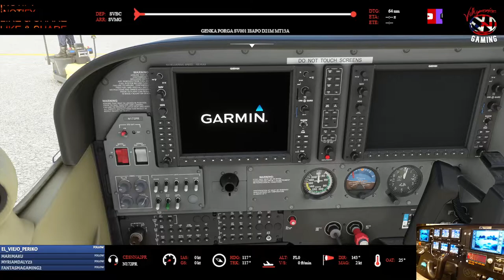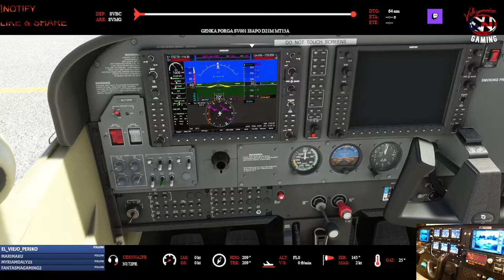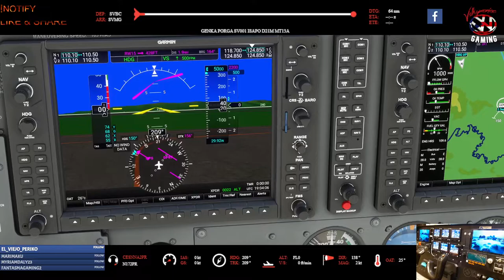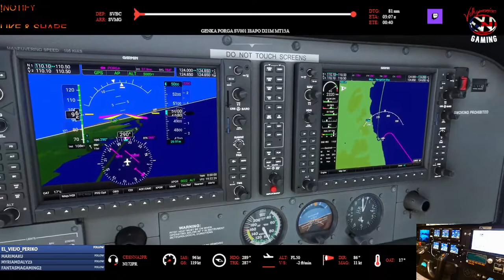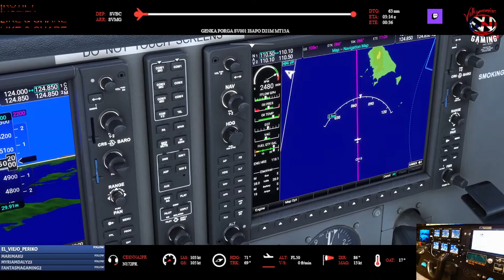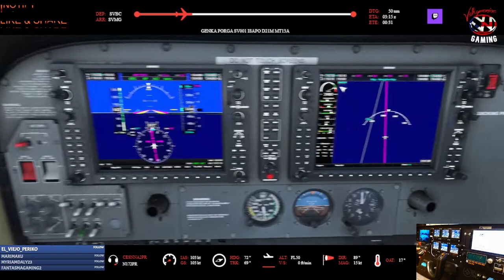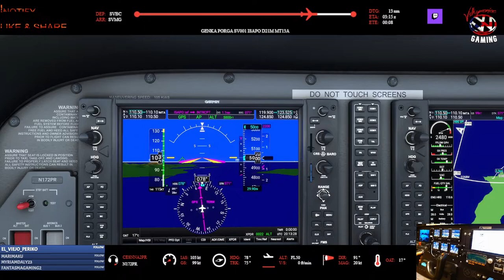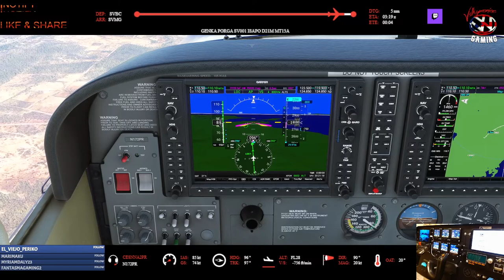Let's Fly from Gen Jose Antonio Anzoategui I SVBC to Del Caribe Intl Gen Santiago M SVMG.